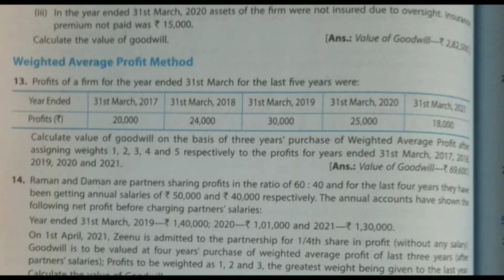Valuation of Goodwill Class12 Part-4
Part -1

Part -2

Part-3